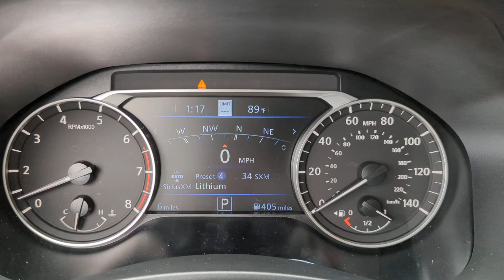2024 Nissan Altima Kennesaw, Marietta, Smyrna, Woodstock, Atlanta, GA 240016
Super Black New 2024 Nissan Altima 2.5 SL available in Kennesaw, Georgia at Town Center Nissan. Servicing the Marietta, Smyrna, Woodstock, Atlanta, GA area.

2310 Barrett Lakes Blvd NW